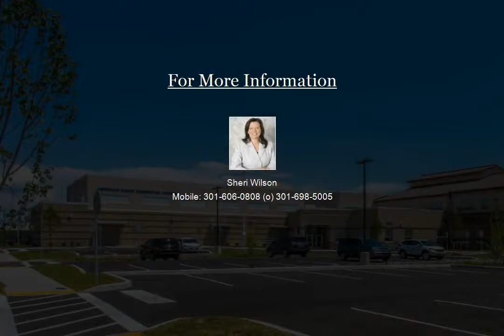17622 Basalt Way | Sheri Wilson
3 FINISHED LEVELS, ALL HARDWOOD ON MAIN, NEW STAINLESS APPLIANCES, KITCHEN ISLAND, LOTS OF CABINETS, 9 FT CEILINGS, FAMILY ROOM WITH GAS FIREPLACE. 3 BEDROOMS 3.5 BATHS. OWNER'S SUITE WITH SITTING AREA AND LUXURY BATH. 2 ADDITIONAL BEDROOMS SHARE A HALL BATH. FINISHED BASEMENT FEATURES A HUGE REC ROOM AND FULL BATH, STORAGE ROOM. WALK TO SHOPPING, NEW SCHOOL, POOL, BASKETBALL COURTS, TOT LOTS AND PLAYGROUND. 1 YEAR HOME WARRANTY TOO!